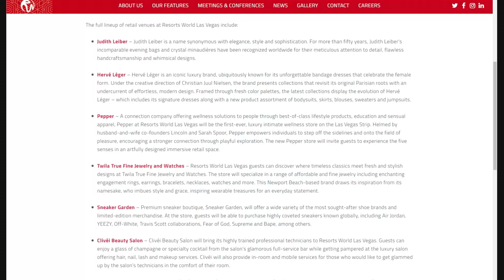Did Elon Musk Rip-Off Las Vegas with Boring Company's New Tesla Tunnels?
Welcome to MtM Vegas​​​​​​ - Our weekly look at the cool news​​​​​​ and happenings in Sin City.

This is a bonus second episode for the week! Make sure to checkout our main MtM Vegas epsiode for this week where we discuss Bellagio's room renovations including their bathtub problem, Vegas going back to 100% and the sale of the Trop.

On this special episode we discuss the brand new tunnels erected at the Las Vegas Convention Center. This week we saw a demo of the Tesla Tunnels (Vegas Loop & LVCC Loop) built by Boring Company. The cars are lower capacity and slower than expected. Did Elon Musk rip-off Las Vegas?

We also go over the entire retail lineup released by Resorts World Las Vegas. Some stores are quirky while others are high-end, but this is proving to be a place you will want to see. Every aspect has seemingly been carefully thought out and I can't wait to visit this Summer. What do you think?

Episode Guide:

0:00 Welcome to MtM Vegas
0:40 Did Elon Musk and Boring Company rip off Las Vegas?
3:00 Is the marketing enough to overcome the system's shortfalls?
4:59 What is the future and how will Vegas Loop work?
7:05 Resorts World has announced their full retail lineup
9:25 Getting an IV drip for a hangover
10:49 How Resorts World is focusing on quality and their overall strategy

Travel

Finance

Equipment

📷 Camera - iPhone 11 Pro Max for casino shoots
🎙 Microphone - Rode Wireless Go
🔥 Gimbal - DJI Osmo Mobile 3
✈ Drone - DJI Mavic Mini